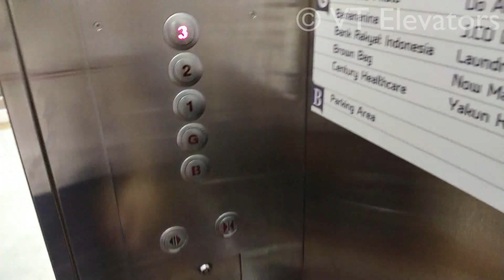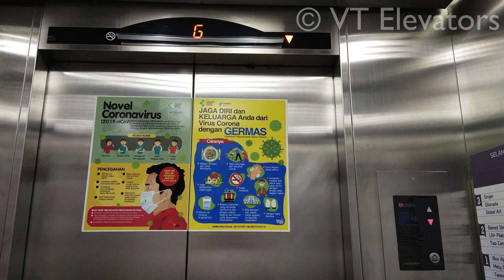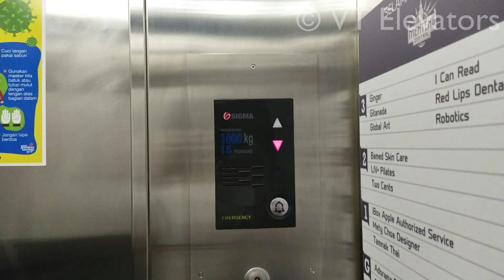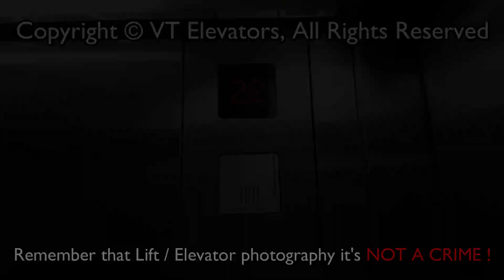[4K] SIGMA Di1 Lift - Menteng Central, Jakarta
Outro NCS:
New Beginning - Sk-Hall & Ludwig

[Video Information]
• Shooting Date: July 8th 2021
• Camera: Vivo S1 Pro
• Edited with: Filmora 9

[Building Information]
• Building Name: Menteng Central
• Building Type: Shopping Mall
• Location: Menteng (HOS Cokroaminoto Rd.)

• Brand: SIGMA
• Model / Fixtures: Di1 Geared Traction / SIGMA 1st Gen
• Installer: PT Jaya Kencana
• Installation Year: 2000s
• Type: Passenger Lift
• Capacity: 4 Persons due to Social Distancing (orig. 15 Persons / 1000 Kg)
• Serving: B, GF, L1, L2, L3 (5 Floors)
• Non-Serve Floors: None
• History: Original